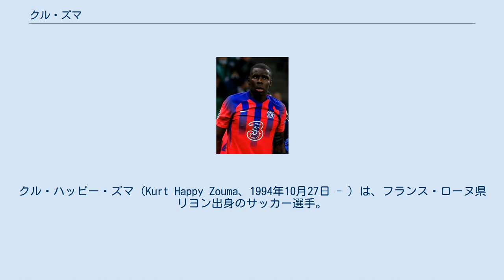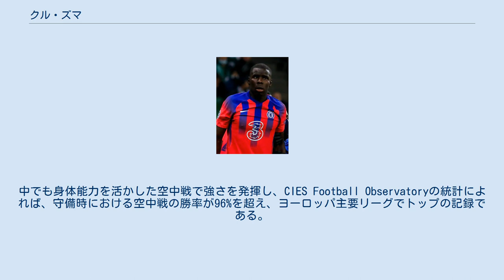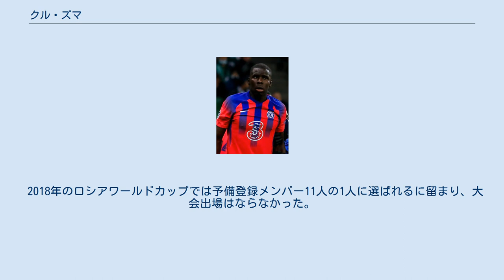クル・ズマ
クル・ハッピー・ズマ（Kurt Happy Zouma、1994年10月27日 - ）は、フランス・ローヌ県リヨン出身のサッカー選手。
プレミアリーグ・ウェストハム・ユナイテッドFC所属。
「クルト・ズマ」と表記されることもある。
 2009年からASサンテティエンヌのユースチームに所属し、2011年にトップチーム昇格した。
8月31日、クープ・ドゥ・ラ・リーグのFCジロンダン・ボルドー戦でプロデビューを果たした。
 2014年1月31日、イングランドのチェルシーFCは獲得したと発表したが、シーズン終了まではASサンテティエンヌにレンタル移籍した。
移籍金は1510万ユーロ（約21億円）前後とみられる。
 2014年のチェルシーのプレシーズンに参加し、7月27日の試合でチェルシー初得点を記録した。
 2017年7月21日、チェルシーと新たに6年契約を締結し、シーズン終了までストーク・シティFCへレンタル移籍された。
 2018年8月10日、シーズン終了までエヴァートンFCへレンタル移籍が発表された。
エヴァートンでは対人での強さを発揮しポジションを掴み、シーズン終了後にはエヴァートンが買い取ると報じられていたが、レンタル元のチェルシーが補強禁止処分を受けて代わる戦力を獲得できない事情もあって復帰した。
 2019-20シーズンはアンドレアス・クリステンセンとコンビを組むが、8月31日のシェフィールド・ユナイテッドFC戦で同点となるオウンゴールを献上したため、サポーターから批判を浴び人種差別を受けるなど不安定さを露呈。
以降はフィカヨ・トモリとのローテーションが続いた。
 2020-21シーズンは、主にチアゴ・シウバとセンターバックのコンビを組みディフェンスの主力に定着。
中でも身体能力を活かした空中戦で強さを発揮し、CIES Football Observatoryの統計によれば、守備時における空中戦の勝率が96%を超え、ヨーロッパ主要リーグでトップの記録である。
 2021年8月28日、ウェストハム・ユナイテッドFCと2025年夏までの契約を結んだ。
 フランス代表として各世代の代表を経験し、2011年にUEFA U-17欧州選手権、2011 FIFA U-17ワールドカップにも出場した。
 2014年11月のUEFA EURO 2016予選でフランス代表に初招集されたが、2016年2月に膝の前十字靭帯を負傷し6か月の長期離脱を余儀なくされたため、地元フランスで開催されたUEFA EURO 2016への出場はかなわなかった。
 2018年のロシアワールドカップでは予備登録メンバー11人の1人に選ばれるに留まり、大会出場はならなかった。